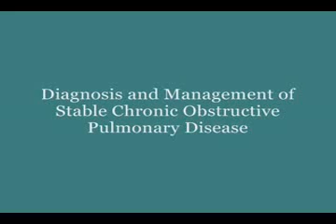American College of Physicians: New Clinical Recommendations for Diagnosing and Treating COPD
The American College of Physicians (ACP), American College of Chest Physicians (ACCP), American Thoracic Society (ATS), and European Respiratory Society (ERS) today released a joint clinical practice guideline on diagnosing and treating stable chronic obstructive pulmonary disease (COPD) in Annals of Internal Medicine, ACP's flagship journal. ACP convened the four organizations, which represent more than 170,000 physicians from around the world, to develop the joint guideline.